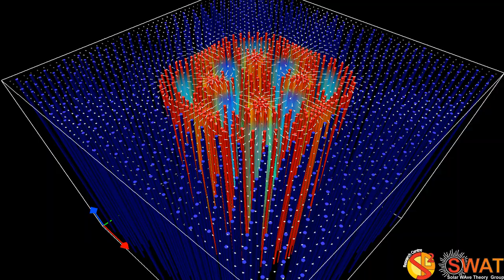Magnetic Flux Tube - Fluting Mode 3 - Fast Branch 3 - Quarter Wavelength - Velocity Field